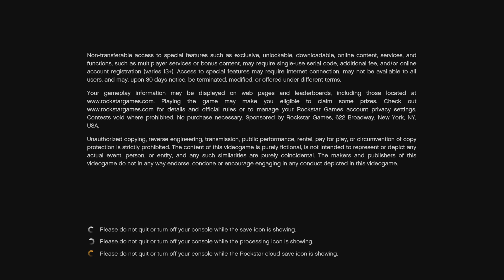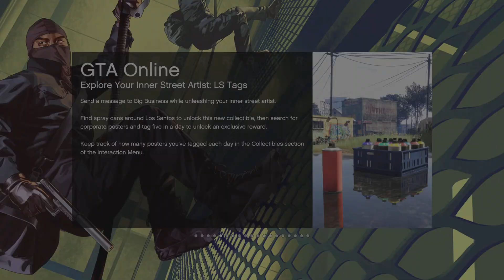Grand Theft Auto V - Paleto Score Setup